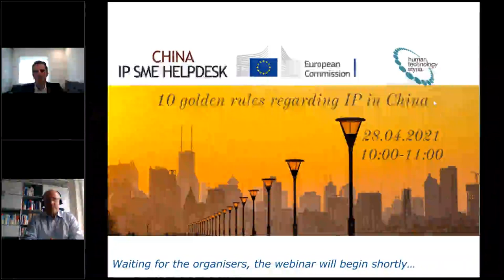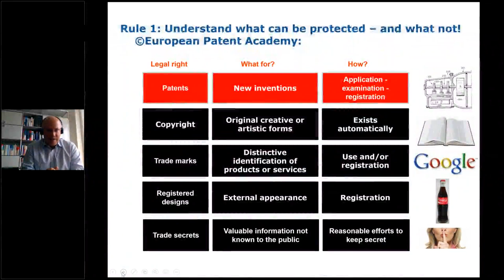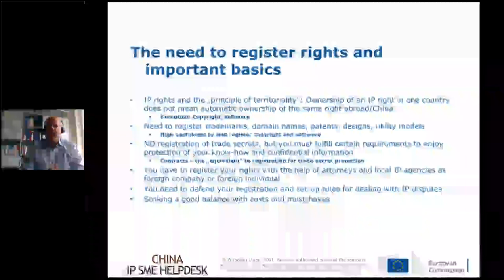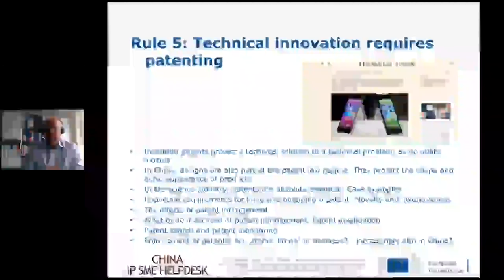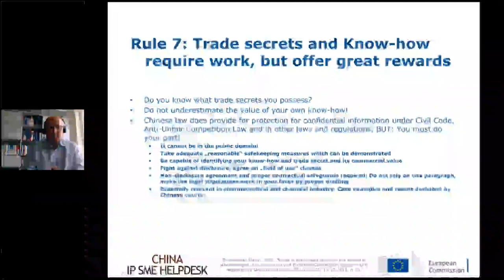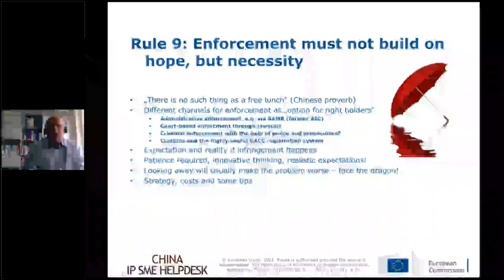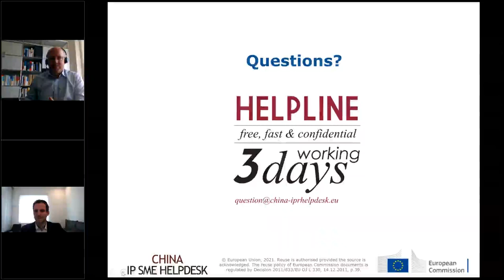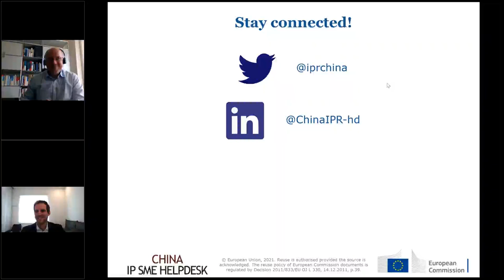10 golden rules regarding IP in China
During the webinar co-organised by Human.technology Styria and the China IP SME Helpdesk, participants gained insights into the basic notions of Intellectual Property Rights (IP) in China. Given by renowned IP lawyer Mr. Thomas Pattloch, the webinar provided an overview of the most important aspects of IP for EU companies interested in the Chinese market, structured into '10 golden rules' to keep in mind when doing business in China.